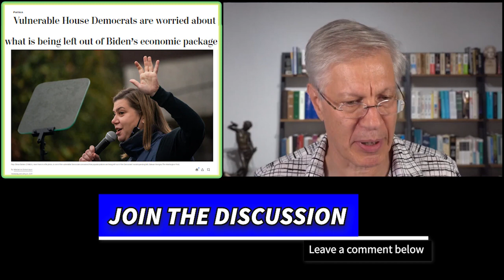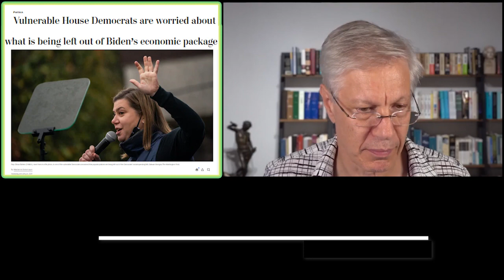Biden & Democrats Suffer HUGE LOSSES w/ Bill Failures